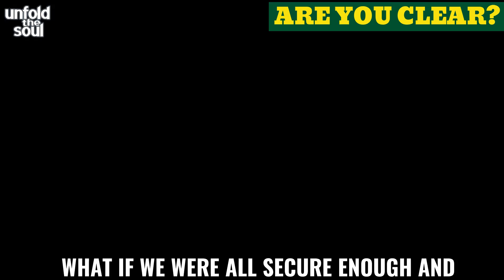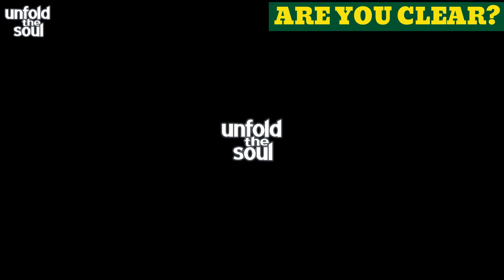Clarity Is Attractive